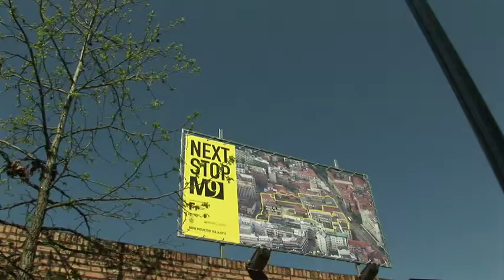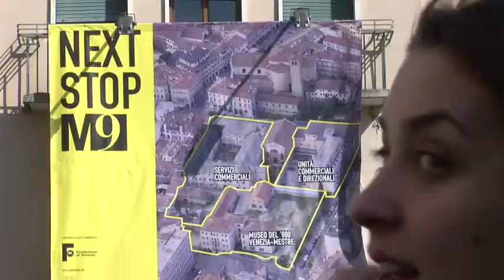Mansilla & Tunon and M9, the inspection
On April 8th, 2010 two collaborators of the Mansilla & Tuñón studio visited the place where the new cultural center M9 will be built. Let's go back over the experiences of Mansilla & Tuñón studio to imagine what could be their interpretation of the project.